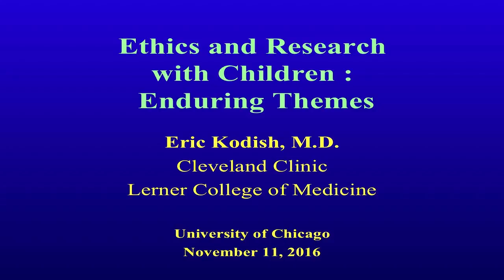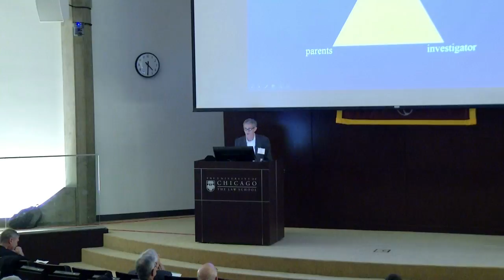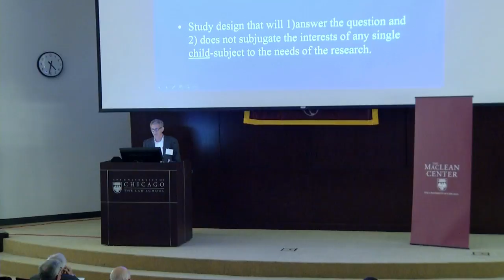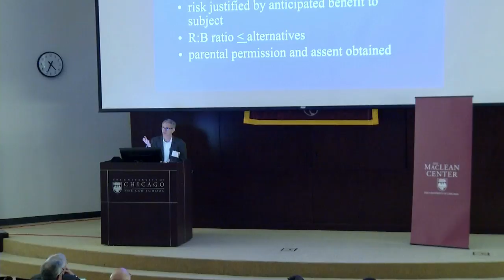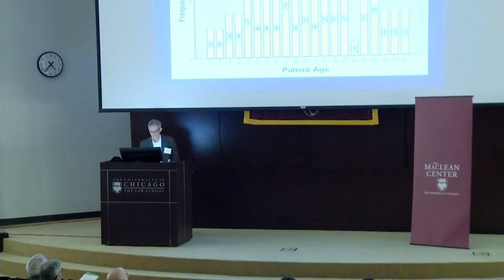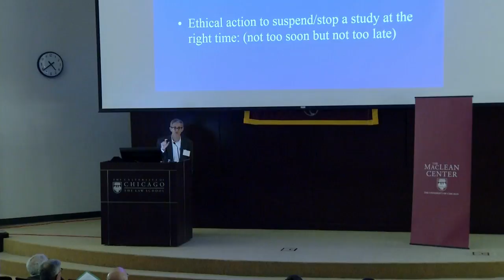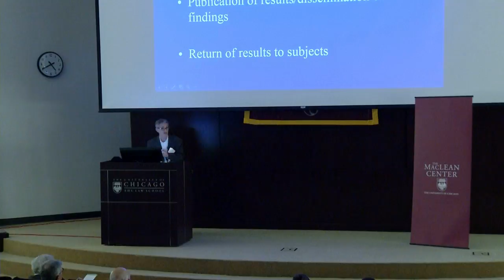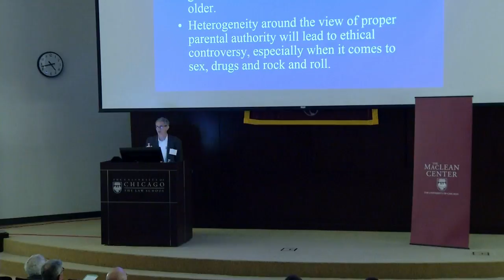MacLean Conference - Eric Kodish "Ethics and Research with Children: Enduring Themes"